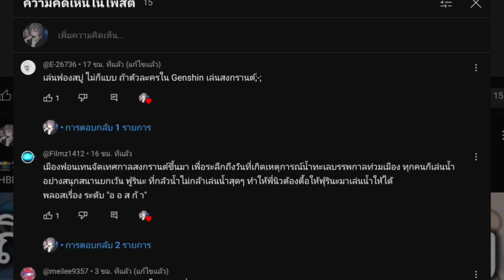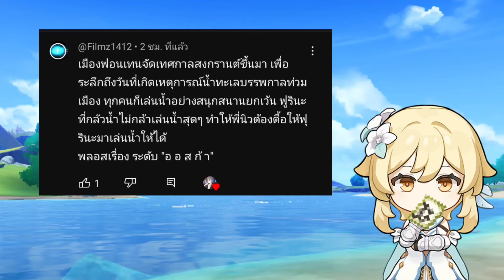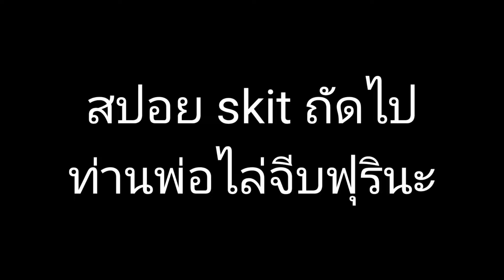พาฟุรินะไป เ ล ่ น น้ ำ (สงกรานต์ Specialz)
คลิปนี้เรารวบยอดคอมเม้นทุกอันในโพสต์ตัวนั้นมาลงอ่ะนะ ขอบคุณทุกคนมาก ๆ ที่มาแบ่งปันไอเดียให้ไอเด็กหัวตัน ๆ คนนั้น้าา รักที่สุดเลย🥰

สงกรานต์ปีนี้เมืองน้ำมาทั้งที ขอขยี้เจ้าของเมืองหน่อยละกันนนนนนน
  (จิง ๆ ช่องเราก็แกงนางบ่อยจนเปื่อยอยู่แล้วนะ 5555555)
เอาล่ะ สงกรานต์ปีนี้ก็ขอให้คนที่มาอ่านตรงนี้โชคดีมีชัยกับการเดินทางนะฮะ เปิดหาตัวไรก็ออกมาอย่างเร็วรี่ ใครกลับบ้านไปหาญาติผู้ใหญ่ขอให้ท่านใจดีให้ตังค์มาเติมเก-เอ้ย!มากินขนมอร่อย ๆ นะฮะ! (ฮา)